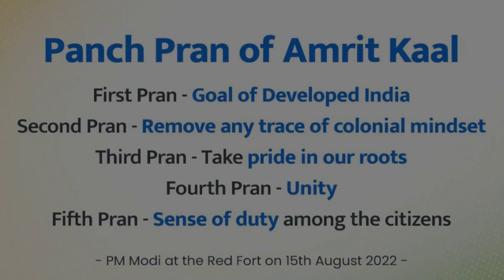CM Yogi highlighted how technology is essential for the transparent execution of plans in 2024